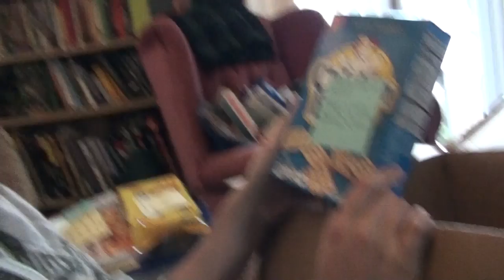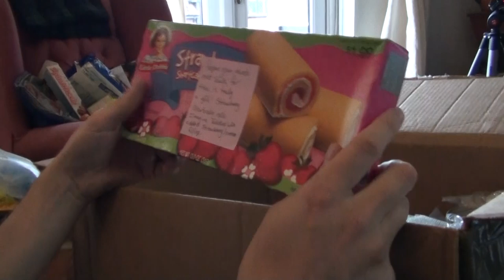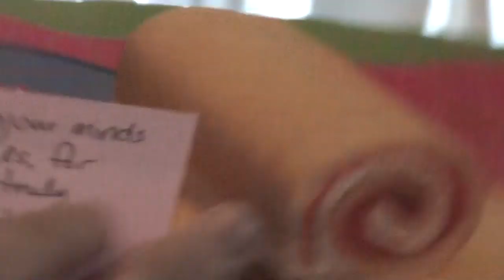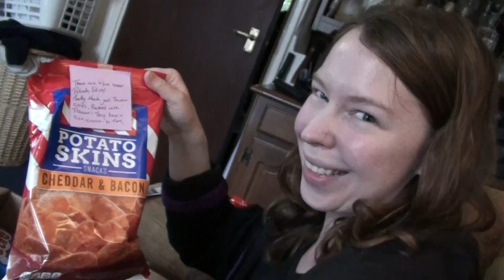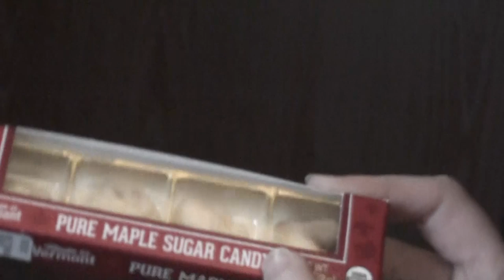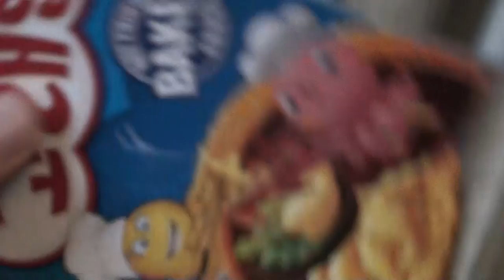PO Box Opening #3 | Storpey